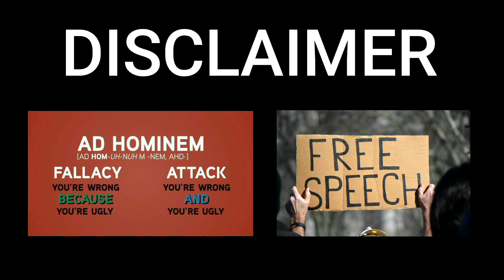BAYOLENTENG VIDEO GAMES NGA BA ANG INSPIRASYON NG BATANG NAKA ENGKUWENTRO NG PULIS?